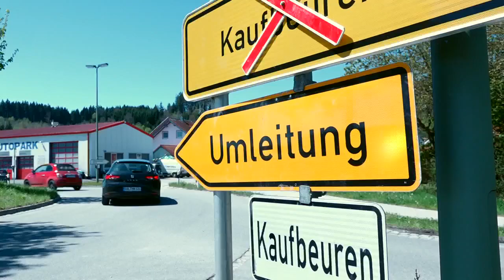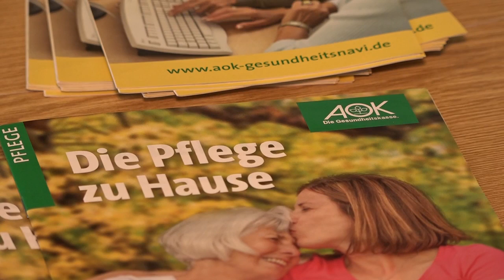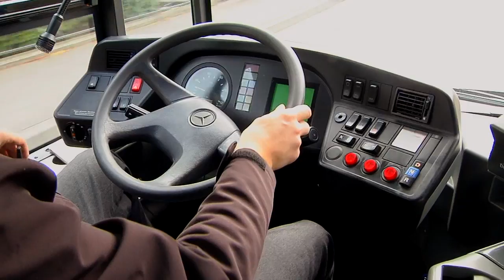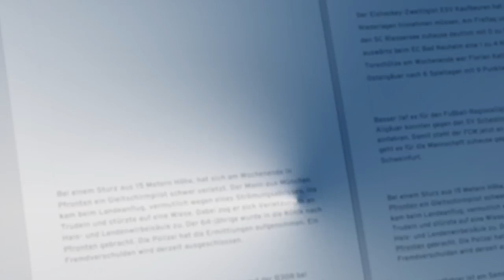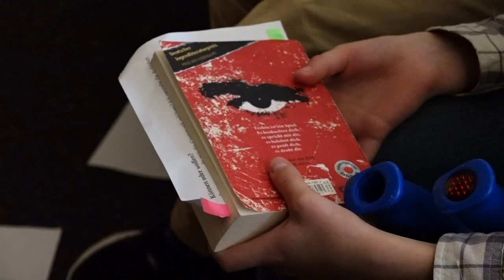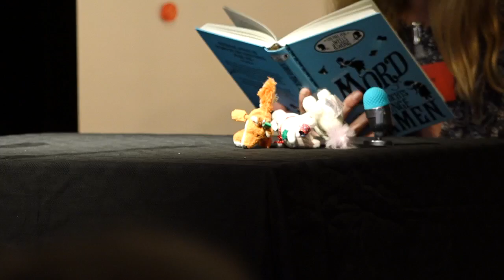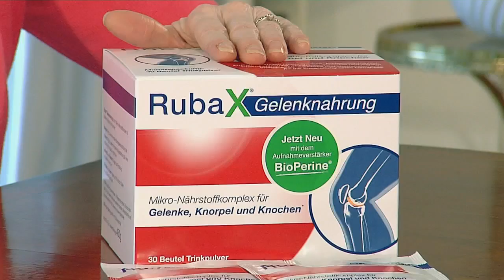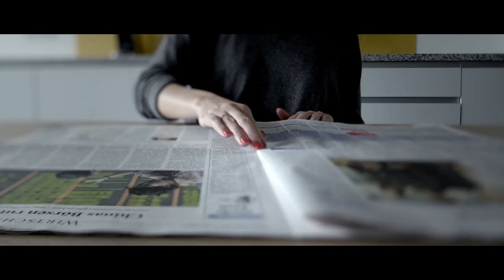allgäu.tv Nachrichten - Mittwoch, 10.05.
Inhalt:
Rätsel um Asphalt Blasen auf der B 16 bei Biessenhofen weiterhin unbekannt (0:25), Im Alter zuhause: Aktionswoche im Ostallgäu (5:00), Vorsicht vor Betrügern, die Spielzeug verkaufen wollen (8:34), allgäu.tv Kompakt: Meldungen aus der Region (10:39), allgäu.tv Wetter (15:14), Finale des bayerischen Vorlesewettbewerbs in Memmingen (17:27), Profi-Volleyballerin Lenka Dürr im Porträt (25:03)